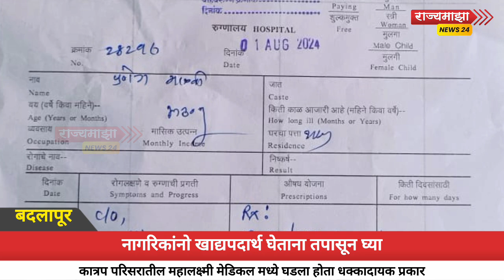बदलापूर| नागरिकांनो खाद्यपदार्थ घेताना तपासून घ्या अन्यथा आजारांना सामोरे जावं लागू शकतं